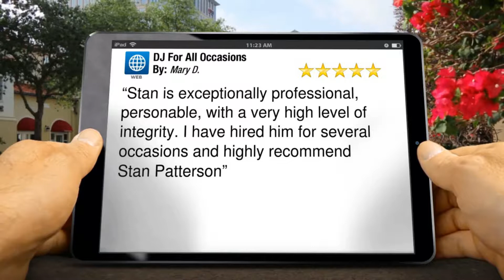Local Business Commercial Video Production Produced by All Star Promotions Anaheim Hills